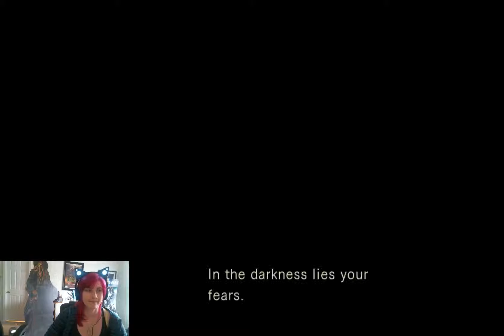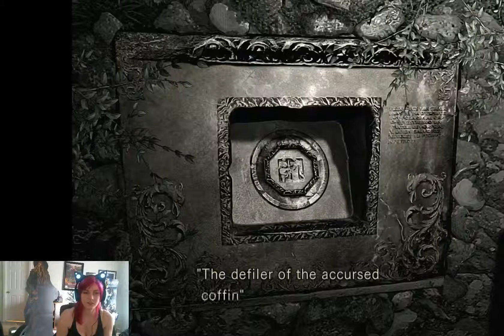ThunderSquid Thursday Resident Evil Part 4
Working all night to get it right! Zombos are jerks! Join us on Thursday nights for more adventure.